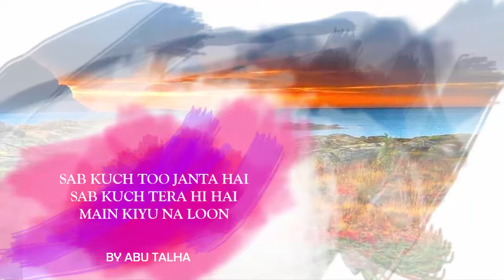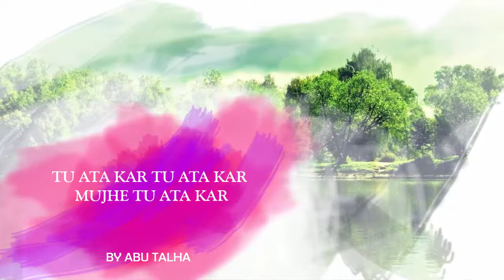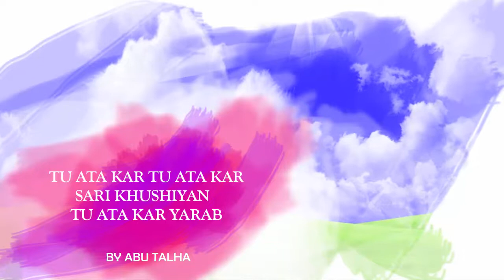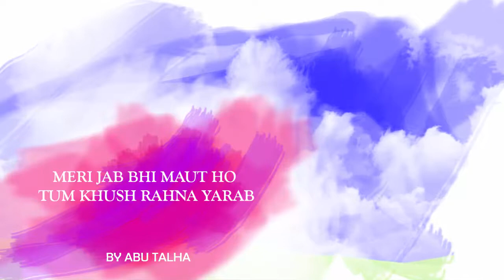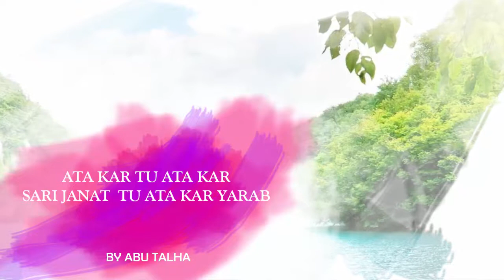Jannat bhi Ata Kar Yarab | Sari Duniya too Ata kar Yarab | Best Nazam | New 2019 By Abu Talha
Assalamu Alaikum
Jannat bhiAta Kar Yarab | Sari Duniya too Ata kar Yarab | Best Nazam | New 2019 By Abu Talha

I hope Every one is well

video naats,

beautiful naat youtube,

naat sharif mp3,

naat song,
beautiful nasheed mp3,

beautiful nasheeds in english,

the most beautiful nasheed,

islamic nasheeds,

naat nasheed,

best nasheed,

arabic nasheeds youtube,